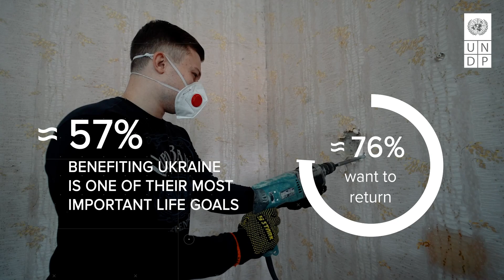Human Impact Assessment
The just-released UNDP-led Human Impact Assessment reveals the extent of Russia's invasion on all segments of Ukrainian society, with an emphasis on the most vulnerable - a group that is rapidly growing.

Watch this video for a quick overview of report findings.